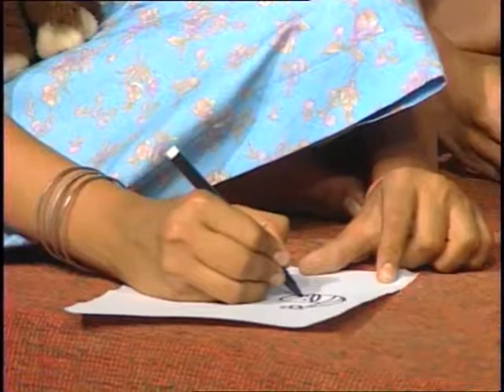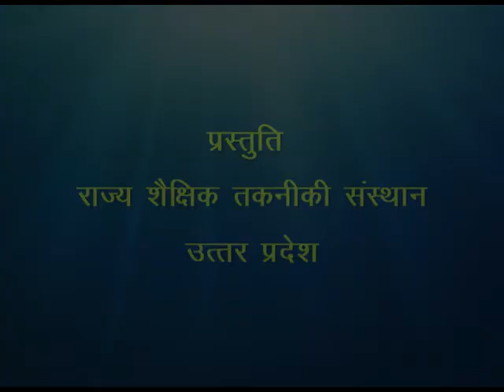Mele Mein Jhule Ka Khela / मेले में झूले का खेला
इस कार्यक्रम में अध्यापिक बच्चों का मेले में जाने के अनुभवों को पूछती है और उनके शब्दकोश में वृद्धि करने का प्रयास करती है।